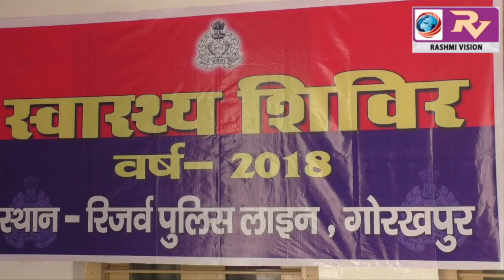पुलिस लाइन के सभागार में आयोजित हुआ स्वास्थ्य परीक्षण शिविर, पुलिसकर्मियों के स्वास्थ्य परीक्षण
पुलिस लाइन के सभागार में आयोजित हुआ स्वास्थ्य परीक्षण शिविर, पुलिसकर्मियों के स्वास्थ्य परीक्षण के साथ दिया गया उचित परामर्श